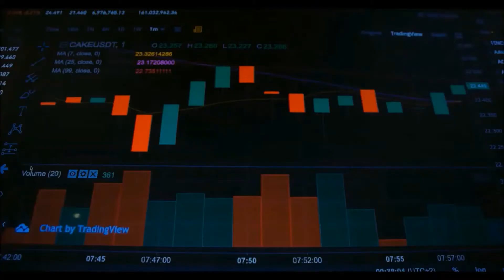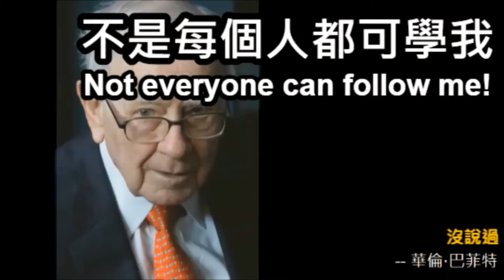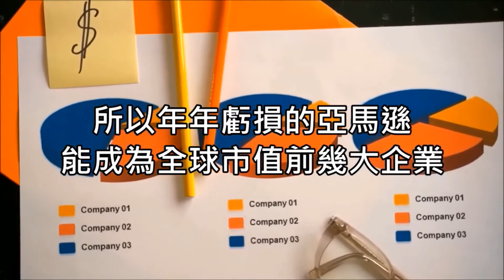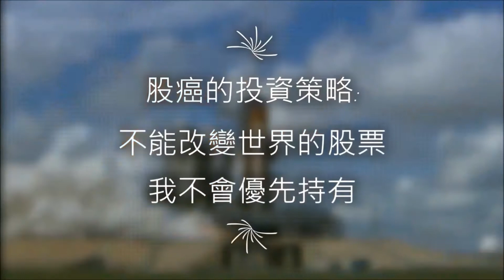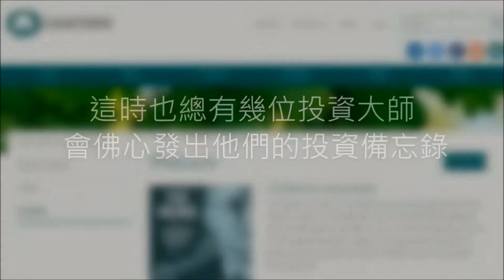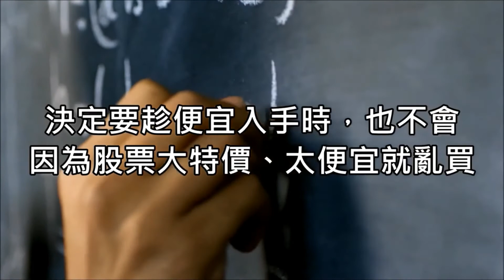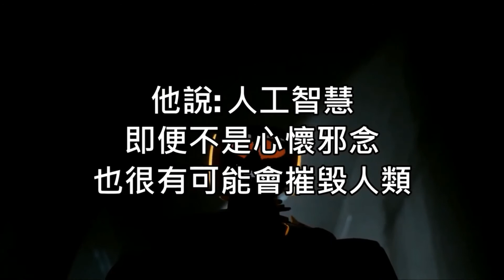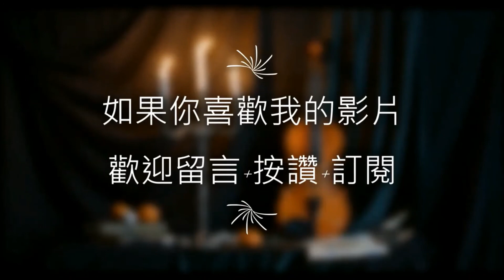灰階思考第三部上陣 (下)-股癌的股市心法與兵法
看了第一部掃雷，掃除我們大腦的BUG，
以及第二部備糧，做好征戰前的準備，建立好判讀資訊的基本功之後，

接下來第三部上陣，要談的就是實戰經驗囉~~

而要如何在多變的市場上勝出呢，首先股癌就開宗明義地點出，
面對多變的市場，想要在股市上勝出
必須有一顆既科學又藝術、既超級彈性，也能懂真實人性的腦。

第三部中，股癌將分享他所使用的兵法和心法,「兵法」是會根據時空背景不同而替換,「心法」則依股癌一貫主張「以無法為有法」。
投資初衷,就是為了獲利與賺錢，而不是要成為某投資教義派的忠實信徒
他主張「無派勝有派」
正如李小龍所言:「朋友們,我們要像水。」
水倒入杯子,它就是杯,倒入茶壺,就是茶壺,
投資若能不斷適應市場變化, 永遠順著「潮流」所趨,跟上新變化,就更有機會成為「主流」。

本書最後第13-18章包括：
1.面對瘋狗浪,該衝浪嗎?
2.當大師遇到大跌時，會如何因應？
3.散戶為什麼抱不住？
4.如何運用AI思考術投資？

灰階思考第三部(2)--上陣(AI思考術):-股市心法與兵法 (2/2):  //youtu.be/zuCb-32ihqU

※警語：本影片內容僅供參考，並無買賣建議。本影片內容並不代表投資建議，亦不負擔盈虧之法律責任。